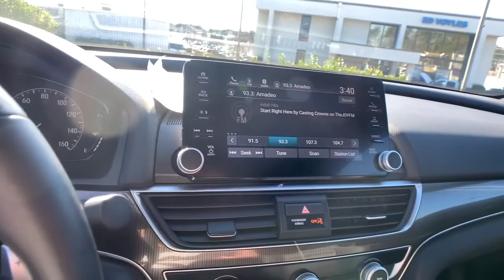2019 Honda Accord Sedan Marietta, Atlanta, Roswell, Woodstock, Kennesaw, GA P52335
Modern Steel Metallic Used 2019 Honda Accord Sedan available in Marietta, Georgia at Ed Voyles Honda. Servicing the Atlanta, Roswell, Woodstock, and Kennesaw, GA area.
2019 Honda Accord Sedan Sport 1.5T - Stock#: P52335 - VIN#: 1HGCV1F33KA066563

Cloth. Recent Arrival! 2019 Honda Accord Sport in Gray. CARFAX One-Owner. 29/35 City/Highway MPGAwards:* JD Power Automotive Performance, Execution and Layout (APEAL) Study * ALG Residual Value Awards, Residual Value AwardsEd Voyles Honda is a local a family owned dealership that has had a great relationship with our community for several decades. We also serve the entire southeast region, Georgia, Alabama, Florida, Tennessee, North Carolina, South Carolina, Louisiana, and many others. We make the car buying experience easy and fast. Our customers drive out with piece of mind knowing they have a 3 month 3,000 mile warranty on all qualified vehicles at no cost to them. Price DOES include Dealer Documentation fee as well as dealer electronic Tag and Title fee. Prices do not include GA TAVT, Tag, title. Must print ad or mention you saw this price on our website to receive quoted price. Subject to prior sale.